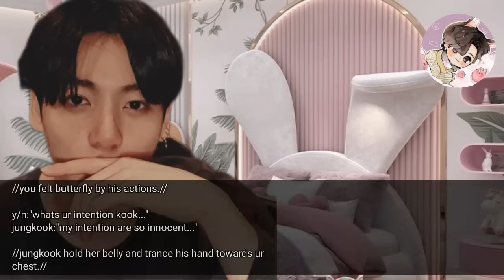|jungkook ff| when u are near du€ d@te but ur impatient hu$ couldn't control and Squeeze your bbs-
~jungkook ff
~jungkook oneshot
~bts ff
~bts fiancé
~bts mafia fell for you ff
~bts mafia